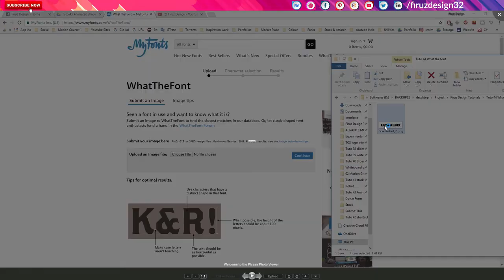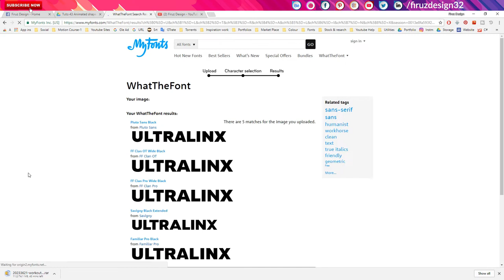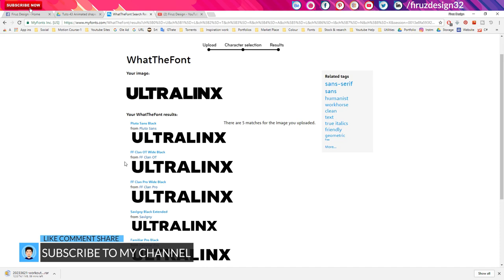How to Find the Name of a FONT From An Image -What The Font?